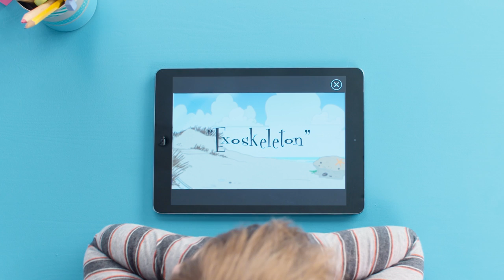Watch Michael get inspired to craft by the Curious World App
The Curious World app has 1,000+ games, videos, and books for kids.   Download Curious World on the App Store. Try It FREE!

Using an iPad or iPhone, children can tap into the award winning Curious World app and learn through play.